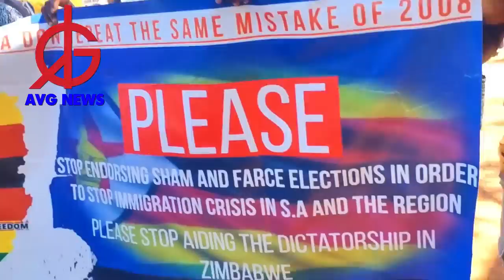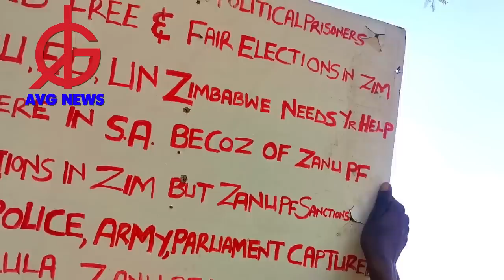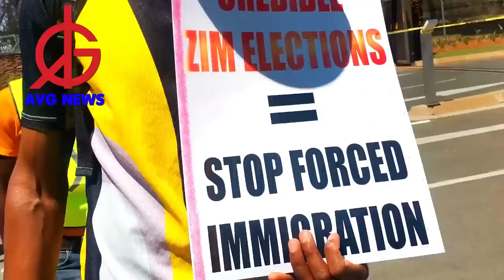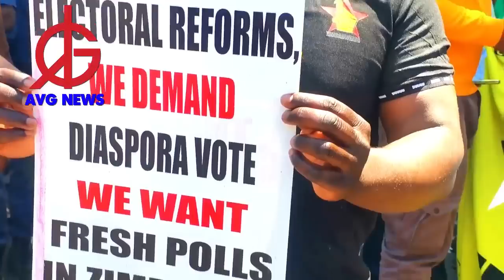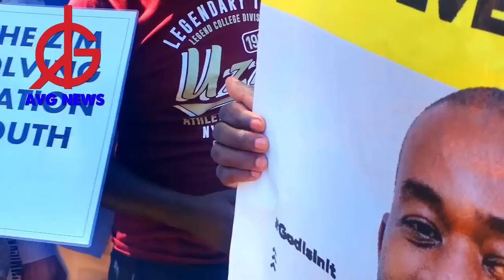RAMAPHOSA YOU HAVE EMBARRASSED US: Stop siding with Zanu (PF) and blocking SADC on Zim, CCC leader